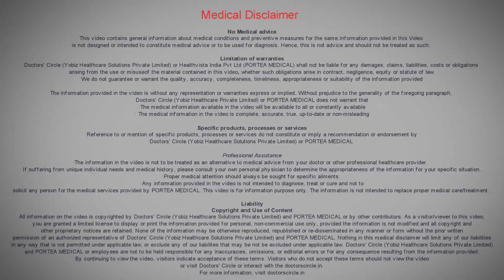Post C section: immediate exercise regime- Dr. Shefali Wangoo (PT)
Usually till 6 weeks light, low impact activities are to be done by a post natal lady. So they can do with rolling over. Whenever they want to lie down or sit back they should always turn to the side and then do the activity. They can go for a light walk. They can do lot of relaxation techniques, relaxation poses to relieve their stress post the delivery. They can do breathing exercises they are thought during the pregnancy to overcome the labor. The same thing can be continued. Make sure they see a physical therapist within first 6 weeks of their delivery. They will help the lady with the pelvic floor exercises. They will give a regime on how to do the pelvic floor exercises. They can do heel slides, ankle toe movements as there will be lot of swelling on their lower limbs. They can do bridging, glutes bridging. They can use body as a resistance and do the exercises. Exercise to be avoided like running, jumping, crunches, and lifting of heavy objects.